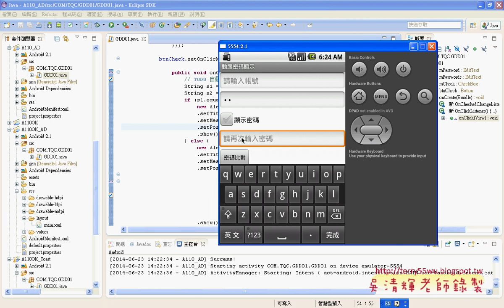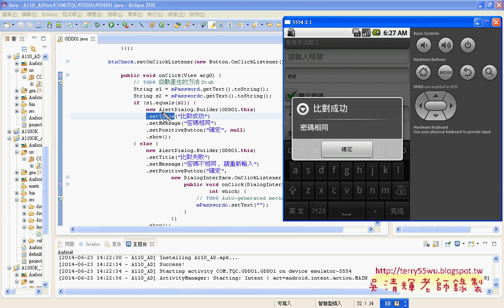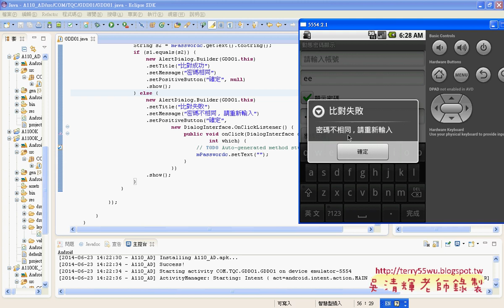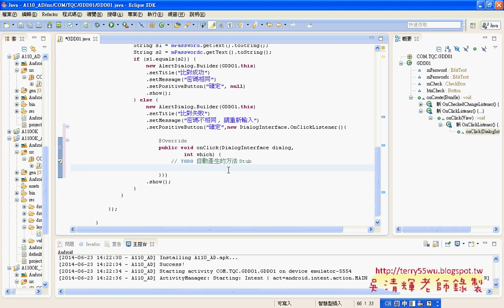變化二AlertDialog再次確認密碼